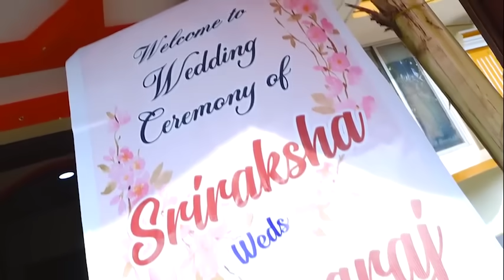ತುಳುನಾಡು ದ ಮದಿಮೆದ ಪೊರ್ಲು